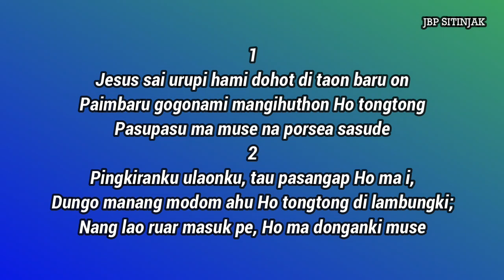Buku Ende BE 69 - Jesus Sai Urupi Hami | Instrumental Cover by Benget Sitinjak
Jesus Sai Urupi Hami (Buku Ende No. 69)